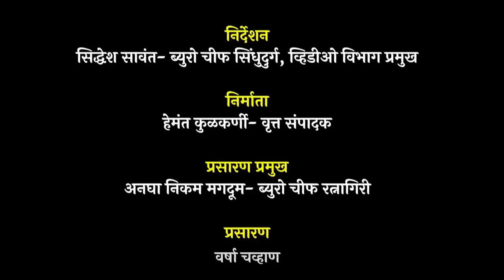ज्येष्ठ दशावतार कलावंत महादेव शेळके यांची विशेष मुलाखत | अंतरंग दशावताराचे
ज्येष्ठ दशावतार कलावंत महादेव शेळके यांची विशेष मुलाखत | अंतरंग दशावताराचे  @PrahaarDigitalNews

🪀आमच्या Whatsapp ला Join व्हा
⭕प्रहार डिजिटल YouTube चॅनेल
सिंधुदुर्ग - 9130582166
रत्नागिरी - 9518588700